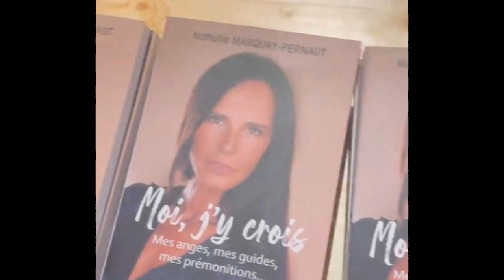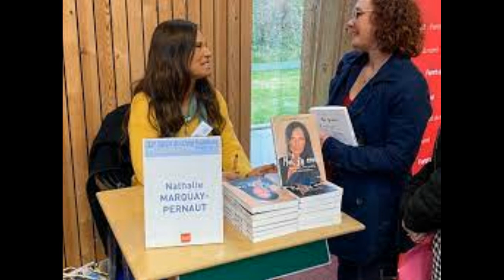Nathalie Marquay à la rencontre de ses fans : sa fille Lou lui fait une belle surprise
Presque deux mois après le décès de Jean-Pierre Pernaut, sa veuve, Nathalie Marquay, semble reprendre peu à peu le cours de sa vie. Vendredi 22 avril, elle était présente au Festival du livre de Paris pour une séance de dédicaces de son livre Moi, j’y crois